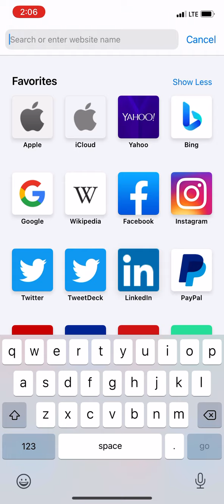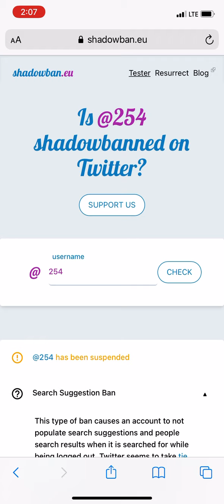Twitter shadow ban